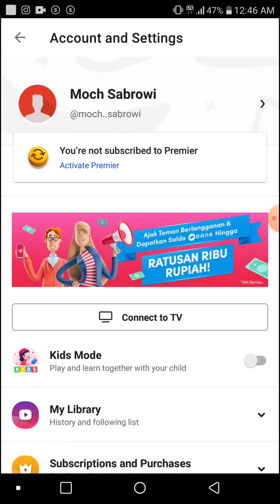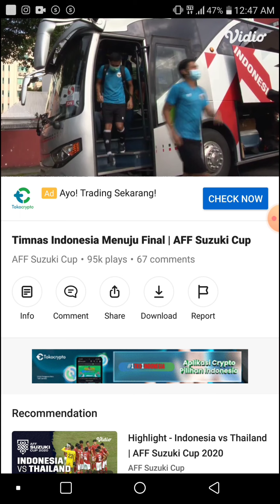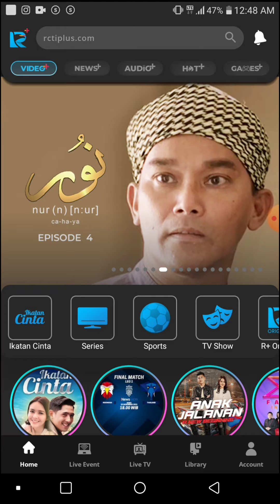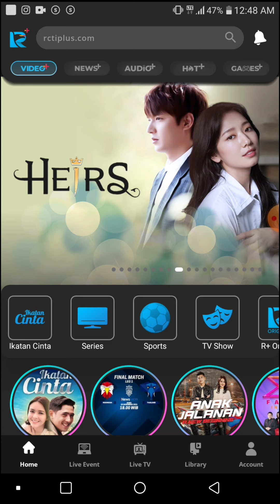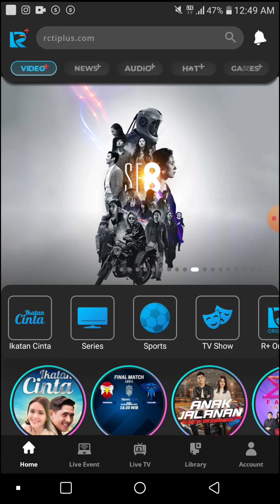Live streaming Final Piala AFF 2020: Thailand vs Indonesia Leg 2